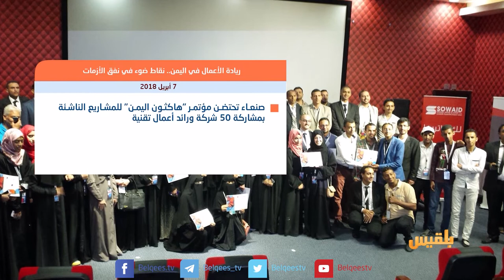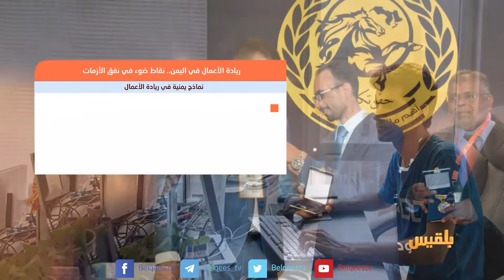بين قوسين | رواد الأعمال في اليمن نجاحات رغم الحرب | تقديم: بشير الحارثي